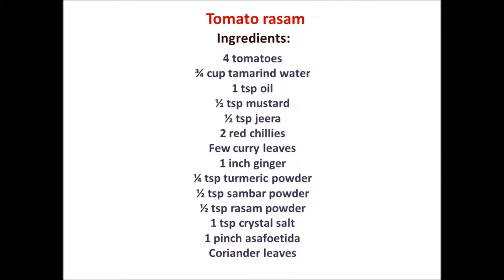Tomato rasam | Thakkali rasam recipe | South Indian tomato soup | Tomato rasam without dal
Tomato rasam is a staple side dish for rice served for lunch in South India, prepared with tomatoes and few aromatic spices.
Ingredients:
4 tomatoes
¾ cup tamarind water
1 tsp oil
½ tsp mustard
½ tsp jeera
2 red chillies
Few curry leaves
1 inch ginger
¼ tsp turmeric powder
½ tsp sambar powder
½ tsp rasam powder
1 tsp crystal salt
1 pinch asafoetida
Coriander leaves